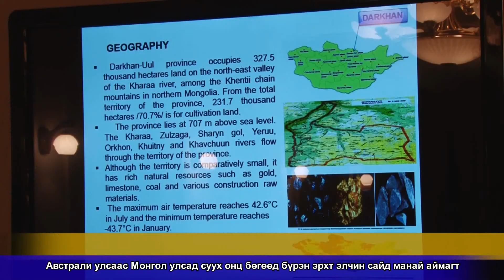Дарханы мэдээ 814_2017.11.22